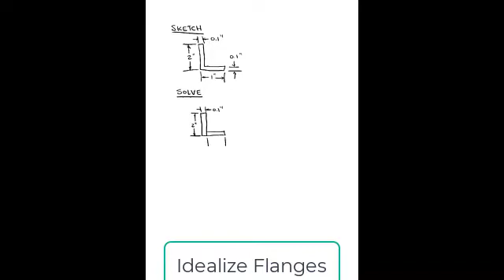Strength I: L-01b - Axial Stress Examples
Axial Stress Examples